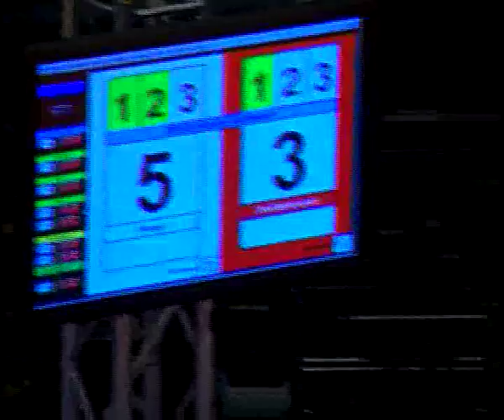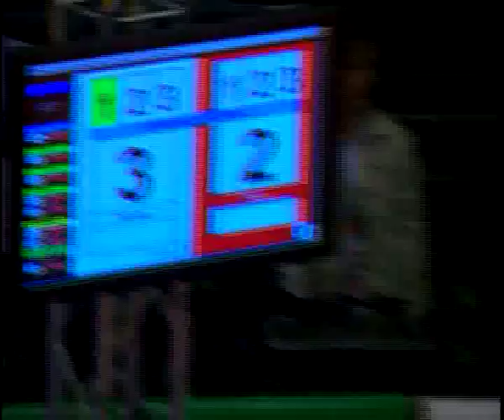guillaume piquet world games ju jitsu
world games ju jitsu 2005